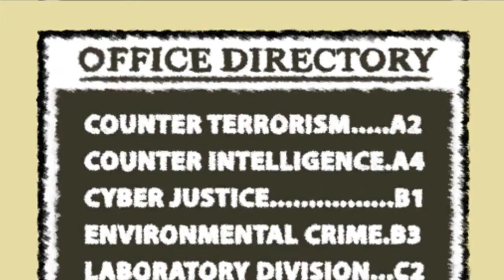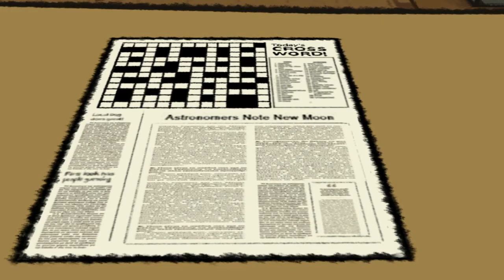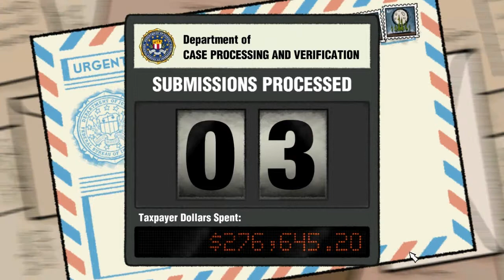SweDuck provar Puzzle Agent med SweDuck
Jag testade det här spelet för länge sedan och kände igen lite men det mesta var nytt. Antar jag var på lyran när jag körde det. :P
Puzzle Agent verkar vara ett riktigt kul spel och det lilla jag provade så blev det bara svårare och svårare. Rekommenderas!